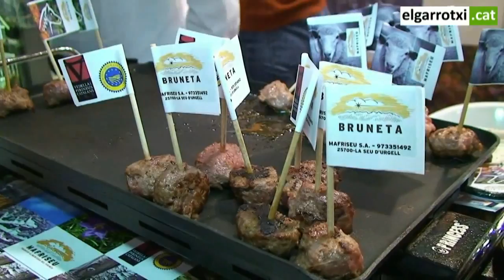Presentació ORÍGENS 2013